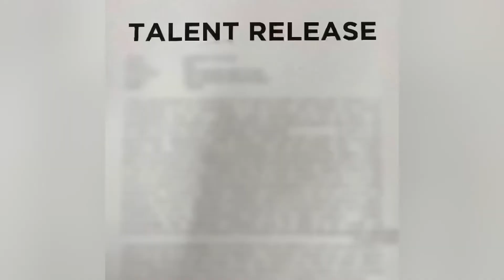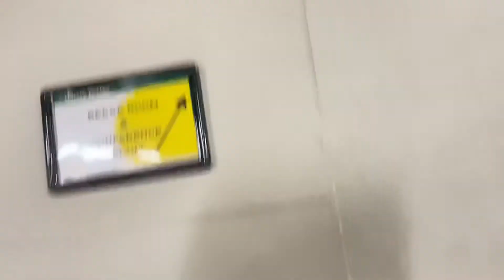What to Expect on Set in 2022 (Filming During the Pandemic)